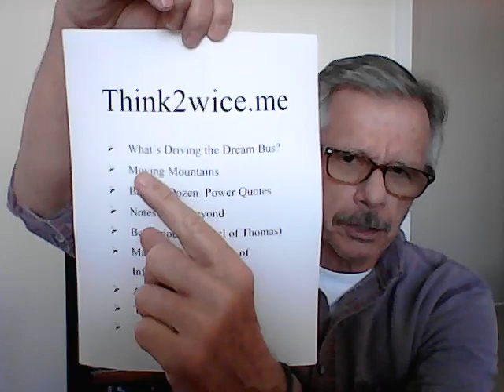Articles at Think2wice me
In this video, I share information that I believe can help you manifest more effectively.
More information can be found in my free articles at my blog and also via my book entitled "This Taste of Flesh and Bones," available through Amazon.